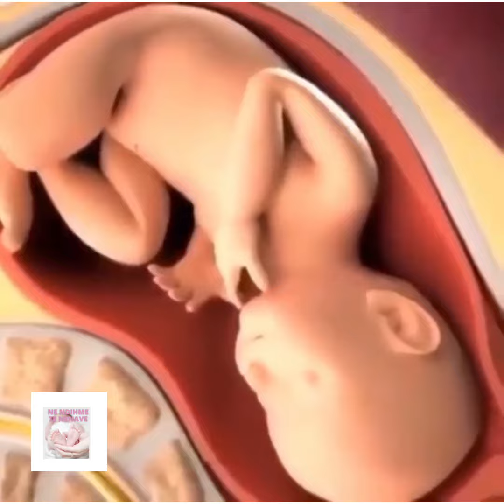SI NDODH LINDJA VAGINALE